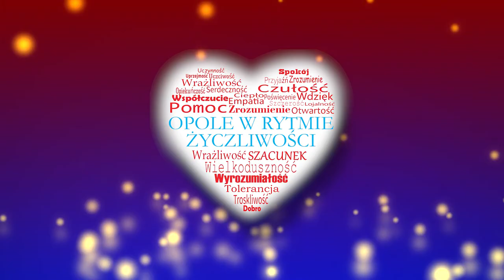Ambasadorzy Życzliwości Miasta Opola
Opole jest Miastem Życzliwości i co do tego nikt nie ma wątpliwości. A to wszystko za sprawą naszych mieszkańców. Poznajcie Ambasadorów naszej miejskiej Kampanii, którzy wystąpili w najnowszym spocie promującym Życzliwość w Opolu:
1. Arkadiusz Wiśniewski – Prezydent Miasta Opola;
2. Barbara Bieganowska – Zając – Mistrzyni Paraolimpijska w biegach;
3. Kamila Świerc – Miss Polski 2017;
4. Arkadiusz Piech – Piłkarz OKS Odra Opole S.A.;
5. Zuzanna Kochanek – Piotrowska – Aktorka;
6. Barbara i Bartłomiej Bonkowie – Reprezentanci Polski w podnoszeniu ciężarów;
7. Mateusz Faliński – Wojownik capoeira;
8. Magdalena Wilga – Sportowy dzielnicowy;
9. Magdalena Zych – Reprezentantka Polski w short – tracku;
10. Mateusz Jankowski – Szczypiornista KPR Gwardia Opole;
11. Przemysław Zych – Zastępca Prezydenta Miasta Opola.
12. Monika Kuszyńska – Wokalistka.